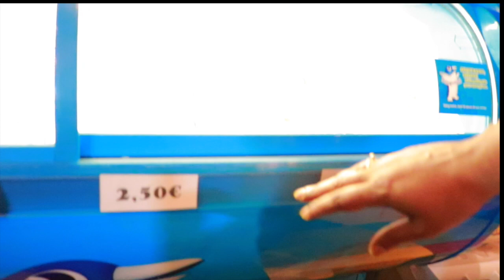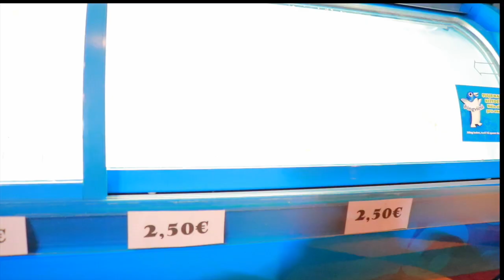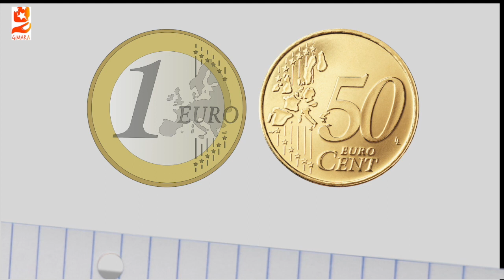Jätskiä! Icecream! Part 2 (Beginner 1)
Tässä episodissa Donna oppii puhekielen numeroita ja kuinka ostaa jäätelön.
In this episode Donna is learning the numbers in speaking language and how to ask for an ice cream.
Nyt myös tässä videossa on tekstitys monella kielellä! Kokeile ja testaa!
Now this video also has subtitles in many languages! Try and test !
Opi suomea Gimaran kanssa!
Learn Finnish with Gimara!

Opi suomea Gimaran kanssa! Learn Finnish with Gimara! suomenkieli suomi opisuomea Gimara

Speak Gym with TeamGimara

Teema Theme: Vapaa-aika ja harrastukset
Osateema Part theme: Kuntosalilla
Taso Level: Beginner